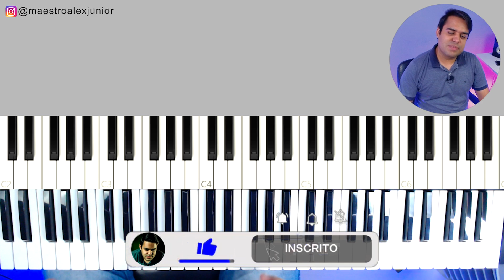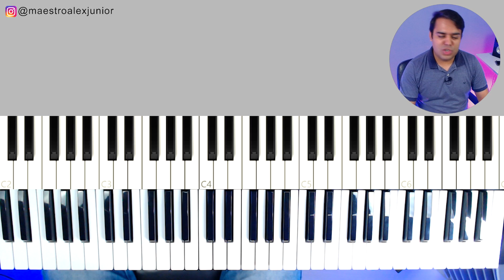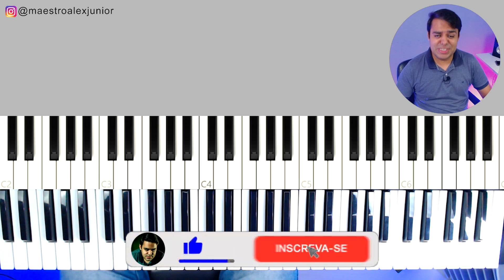Aprenda a ACOMPANHAR a MELODIA das músicas no teclado (aula de teclado)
E-book 80 Cifras da Harpa Cristã
E-book 70 Cifras as mais acessadas do canal